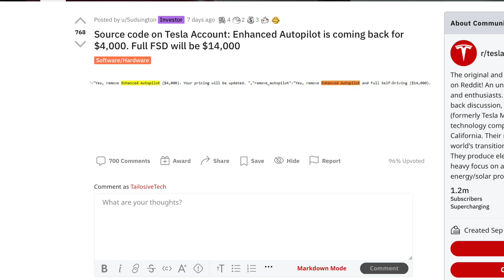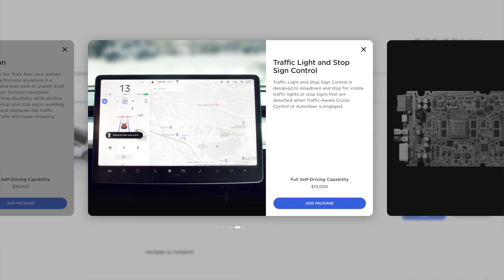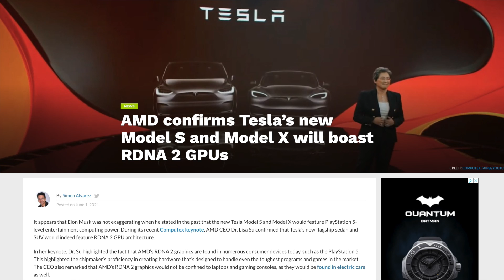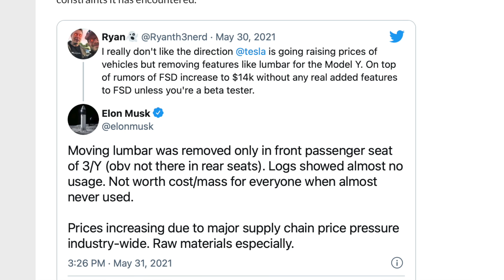Tesla's FSD Next Price Increase could be $14K